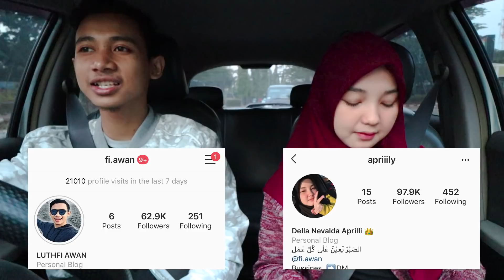FIX!!! DELLA GABOLEH MANGGIL SAYANG :(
24 JAM GABOLEH MANGGIL SAYANG

Terimakasih buat kalian yang sudah selalu support aku,dan sekarang alhamdulillah sudah sampai 846rb subscriber.. yeayy,,,,mudah-mudahan di akhir tahun mencapai 1JT subscriber ya guys aamiin,
kalau kalian ada saran untuk video aku selanjutnya silahkan tulis di kolom komentar ya guys,
Editor: